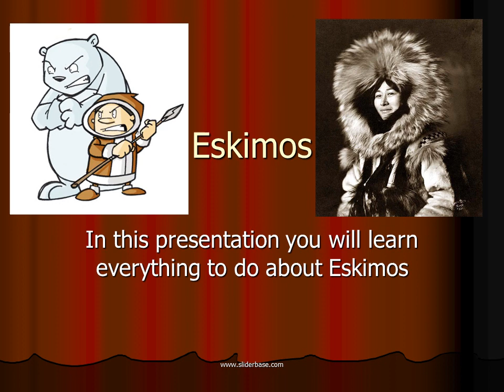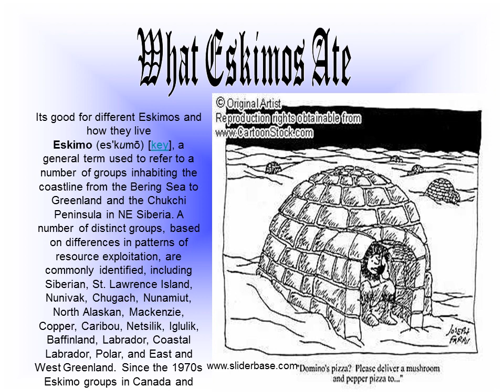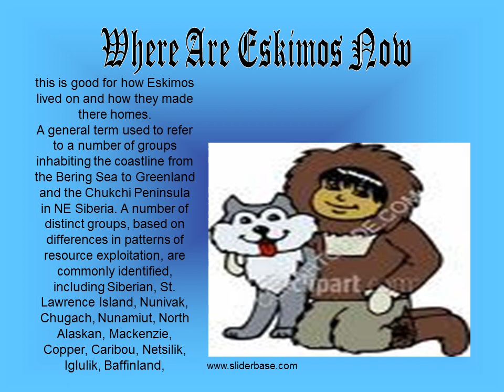Eskimos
All About Eskimos
This is a good source of information for Eskimo ways of living and how they fed there families and how they lived Alaskan Eskimos are the most numerous and most diverse of all Eskimo populations. Occupying the entire coast of Alaska with the exception of the Aleutian Islands and Southeast Alaska, Eskimos inhabit a wide variety of environments ranging from the North Slope arctic tundras and coasts to the Bering Sea lowlands and the mountainous, forested coasts of South Alaska. Eskimos are known today under a variety of names, "Eskimo" or "Inuit" in Alaska, "Inuit" in Canada, and "Kalaadlit" in Greenland. The geographic extent of their Alaskan territory covers thousands of miles of coastline. To the east, peoples closely related to Alaskan Eskimos occupy the vast expanse of the Canadian Arctic and Greenland, and to the west, across Bering Strait, they inhabited coastal regions of Chukotka.
This distribution, more than 6,000 miles (as the raven flies) across the top of the North American continent, made Eskimos the most widespread aboriginal population in the New World.
Throughout this huge region the unity of Eskimo culture is enhanced by their possession of similar languages, similar physical and genetic characteristics, and to a lesser extent, possession of a common cultural base, the core of which is adaptation to arctic and subarctic maritime environments. Technological, social, and ritual practices surrounding the hunting of arctic marine animals are the foundation on which most Eskimo cultures rest. For those reasons Eskimo peoples on opposite sides of the North American arctic find more in common with each other than they do with immediately adjacent Indian groups who are their closest inland neighbors.

The Life Of An Eskimo

This is a good resource of Eskimo languages and maps of where bouts they live]
Eskimo-Aleut is a language family native to Greenland, the Canadian Arctic, Alaska, and parts of Siberia. Also called Eskaleut (Eskaleutian, Eskaleutic), Eskimoan or Macro-Eskimo, it consists of the Eskimo languages (known as Inuit in the north of Alaska, Canada and Greenland, and as Yupik/Yup'ik in western and southwestern Alaska and in Siberia), and the single Aleut language of the Aleutian and Pribilof Islands.

A Life Of An Eskimo
Eskimo is an exonym of Algonquian origin and is a deprecated name, but is retained to speak of the Yuit-Yup'ik-Inuit as a whole. Within Canada, Inuit is preferred. In Alaska, Yup'ik, Inupiaq, or Inuit is preferred, depending on who is being referred to.